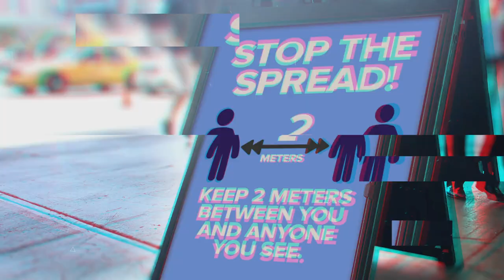Why do we need to 'Save the travel industry?'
It's been a year since the first case of COVID reached our shores and began an extraordinary and tragic series of events for our nation and the world.

For the Australian travel industry, the continued closure of international borders, combined with the uncertainty of last-minute domestic border closures, has had a devastating impact with revenue down between 60% and 99% since March 2020.

From travel agencies to airlines, tour and ground operators, cruise lines, hotels and attractions all over Australia, COVID has already left the travel industry reeling through the loss of thousands of jobs and taken an enormous emotional impact on operators that have had business decimated through no fault of their own.

The fate of the travel industry is now on a knife-edge as we hurtle towards the end of JobKeeper on March 31, 2021 – and any further government support.

The travel industry is now urgently calling on the Australian Government to extend a rescue package from April 1, 2021, until 2022 and we need your help.

Can you help by sharing this video?

to find out more.